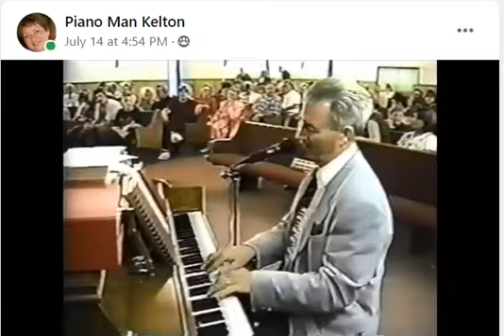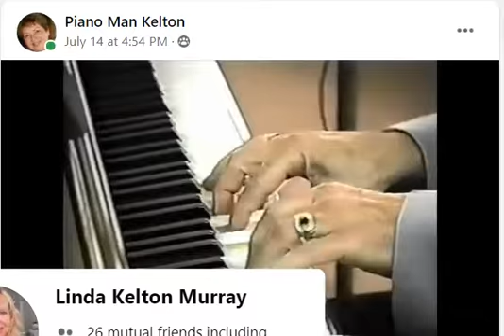CB Playing Keep On The Firing Line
This was recorded at our family reunion in Batesville Ar. ..This is the farm where I grew up from the time I was 13 yr. old...Till I left and went to music school in Dallas ..Tx. from there I landed my first professional job as a pianist for the McDonald Bros. Quartet then stationed in Clinton Ill. We were on approx. 600 radio stations at that time.